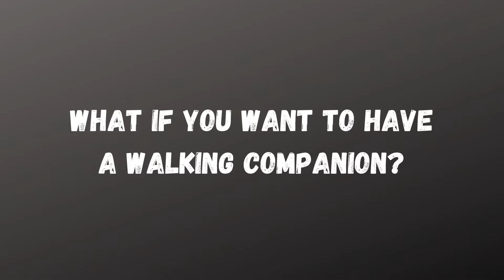DON'T Get A PERSIAN CAT before watching THIS!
Answer these questions before getting a Persian cat, to know if you would make a great Persian cat parent!